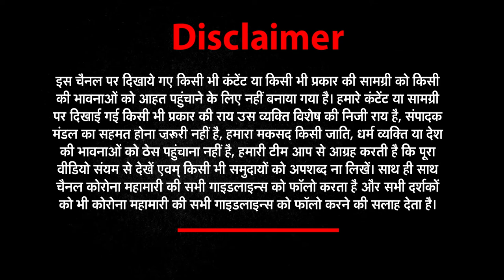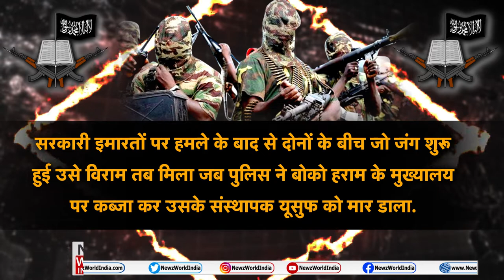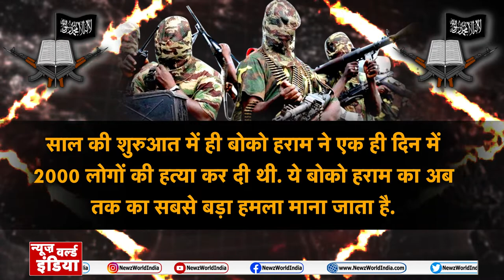इस खौफनाक आतंकी संगठन (Terrorist organization) के बारे में जानकर सहम जायेंगे आप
नाइजीरियाई (Nigeria)  इस्लामिक (Islamic)  स्कूल (SCHOOOL) पर आतंकी हमला 150 छात्र (STUDENT) अगवा
terrorist kidnapped 150 students terrorist attack on Nigerian Islamic school| NEWS World India |
About This Video ►Save children save Nigerian. terrorist kidnapped 150 students children. terrorist attacks on Nigerian Islamic school
news ,world ,business, bollywood ,cricket ,pm modi, bjp, congress ,aap ,arvind kejriwal ,kumar vishwas manish sisodia, lok sabha farmer sucide, gajendra singh aap, rally sanjay singh rahul